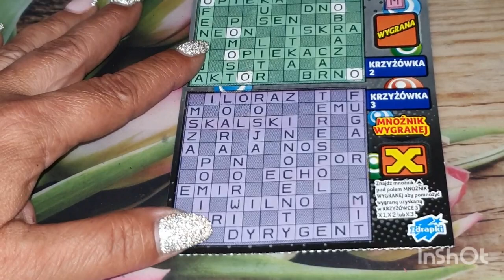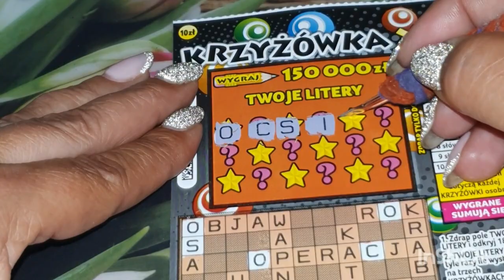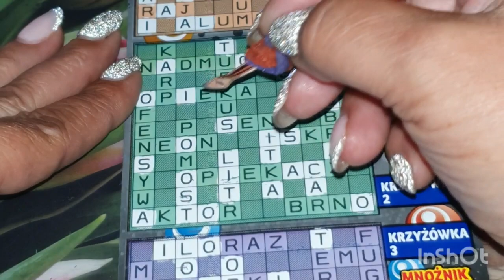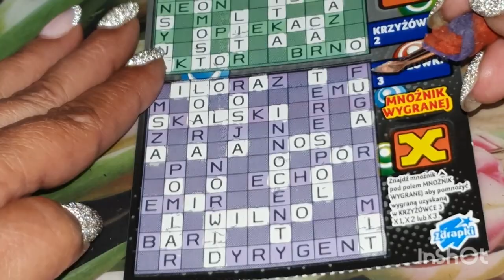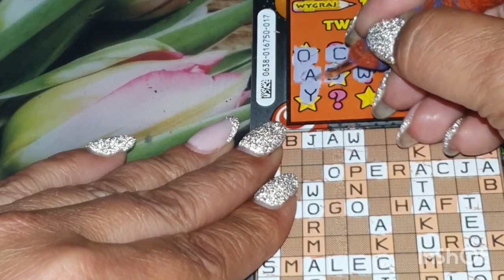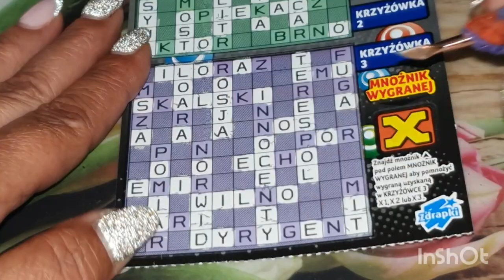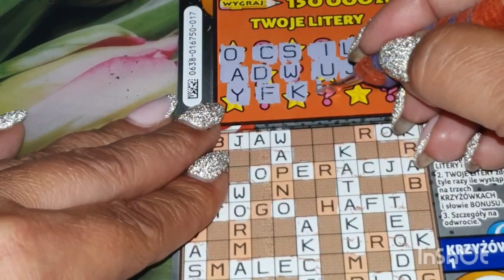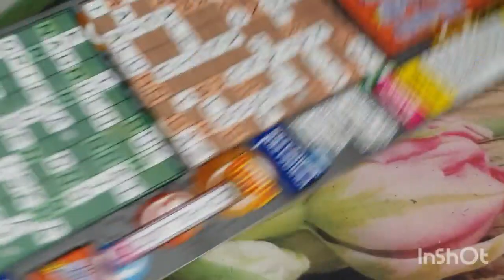Zdrapki#575👉Relaks z krzyżówką🍀💖Pełny portfel na 5000 tys subskrypcji całą paczka☝️🍀☝️🍀☝️🍀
Kochani dajemy subiki na 5000 tys drapiemy pełny portfel 🍀🍀
Witajcie kochani zapraszam do oglądania